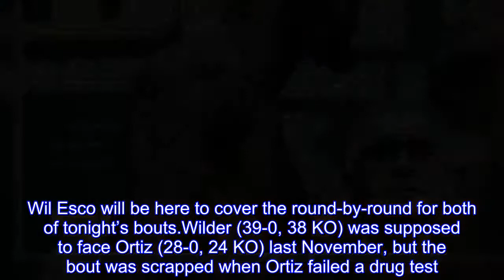Wilder vs Ortiz: Live round by round coverage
Tonight at 9 pm ET on Showtime, Deontay Wilder returns to action to defend his WBC heavyweight title against Luis Ortiz in the main event of a doubleheader from Brooklyn.Wil Esco will be here to cover the round-by-round for both of tonight’s bouts.Wilder (39-0, 38 KO) was supposed to face Ortiz (28-0, 24 KO) last November, but the bout was scrapped when Ortiz failed a drug test.He’s since been cleared by the WBC, and is back in line tonight.On paper, he’s Wilder’s toughest test to date, but the same is also true in reverse.In the co-feature, super middleweights Andre Dirrell (26-2, 16 KO) and Jose Uzcategui (26-2, 22 KO) meet for a second time, following last May’s controversial Dirrell disqualification victory over Uzcategui, which was infamously followed by a member of Dirrell’s team sucker punching Uzcategui.Dirrell is now training with Virgil Hunter, which we’ll have to see if that makes a difference for the veteran, who is still looking to win his first world title.